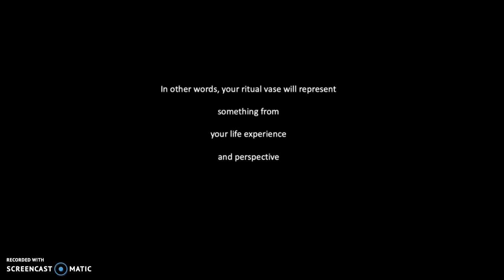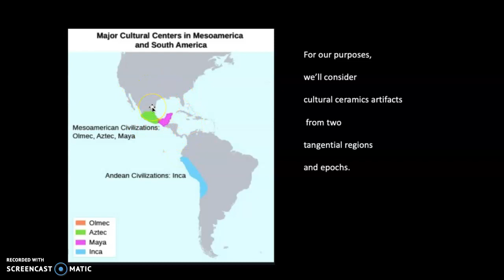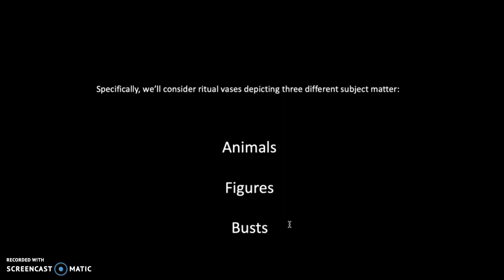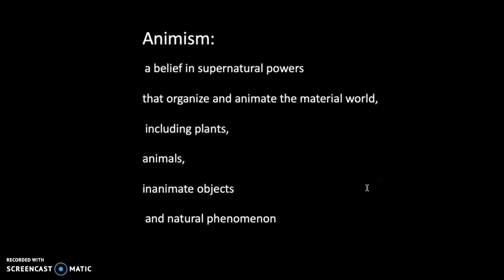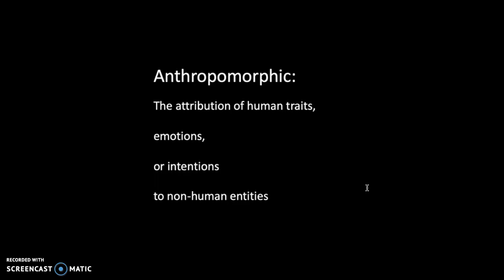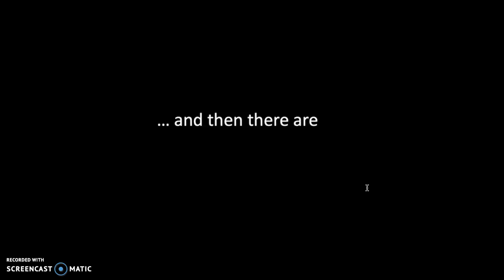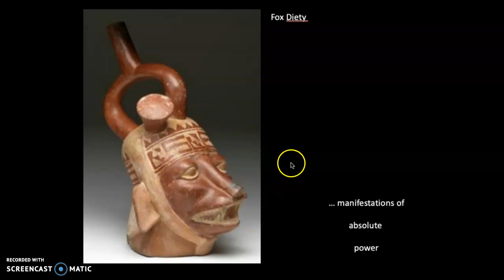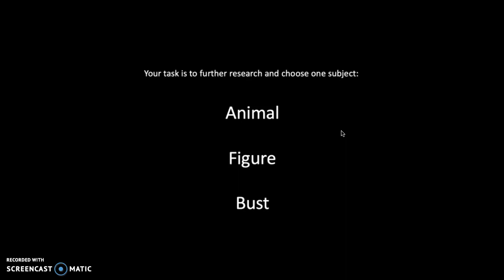Lecture: Ritual Vases